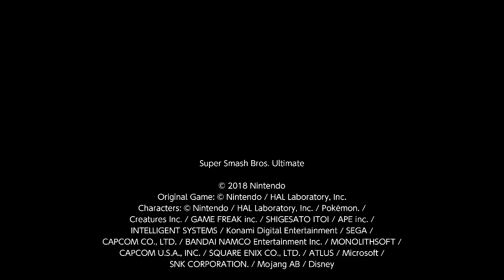Arena inkling-painting nature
Is squid ink bio degradable?